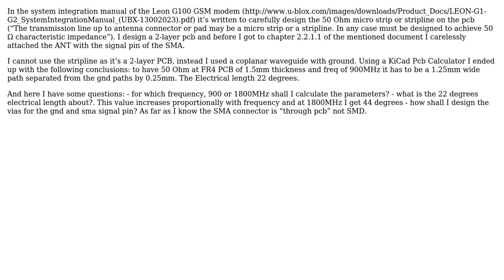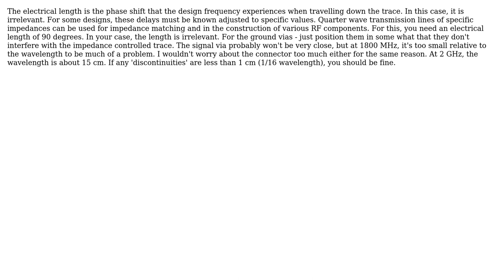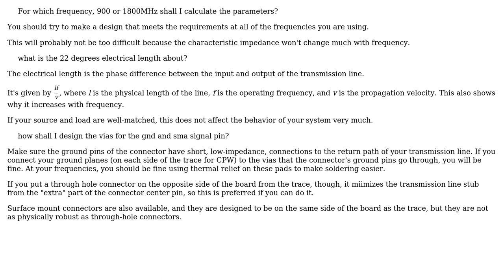Electronics: How to design a PCB to connect the GSM modem with 50Ohm track impedance?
With thanks & praise to God, and with thanks to the many people who have made this project possible! | Content (except music & images) licensed under CC BY-SA | Music | Images & others | With thanks to user tml user The Photon user Nick Alexeev user alex.forencich and the Stack Exchange Network Trademarks are property of their respective owners. You are responsible for your own actions.